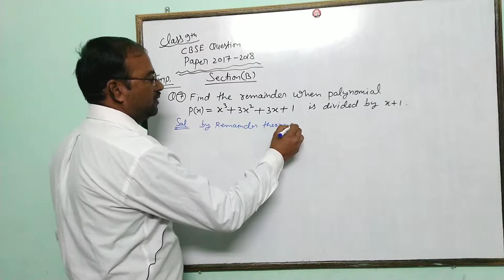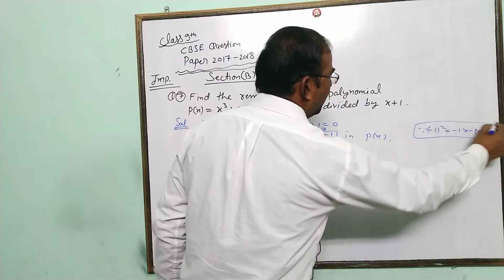Class 9th maths important questions